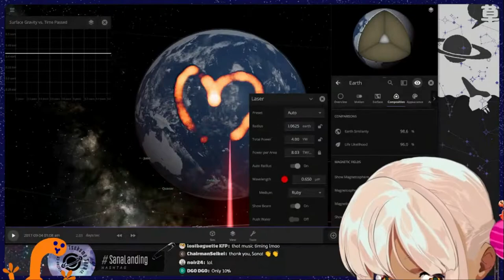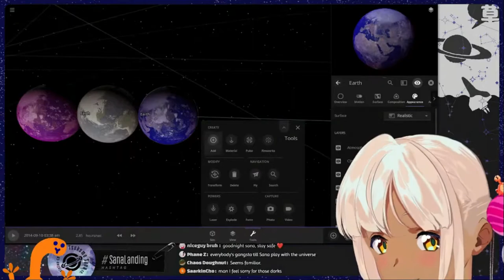"I love the Earth" - Sana 2021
A fine addition to my collection of Sana's phrases